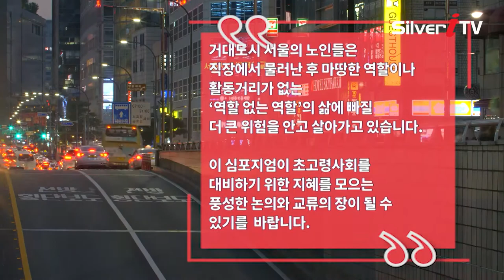[한국노년학회] 제14회 서울노년학 국제학술심포지엄 [3부]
제14회 서울노년학 국제학술심포지엄

주제 : 노인의 시민서비스(civic service) 참여 활성화를 위한 서울시의 역할
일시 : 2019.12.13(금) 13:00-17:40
장소 : 한국프레스센터 19층 기자회견장

■ 방송 3부
발표 (독일 · 프랑스)에 대한 토론

- 토론 1 (독일) 정진경 교수 (광운대학교)
- 토론 2 (독일) 이형정 센터장 (서울시도심권 50+ 센터)

- 토론 1 (프랑스) 지은정 연구위원 (한국고령정책연구소)
- 토론2 (프랑스) 도영미 부장 ((사)복지네트워크협의회 유어웨이)